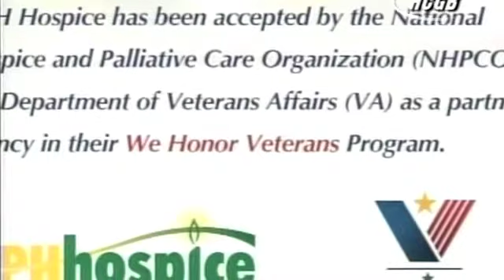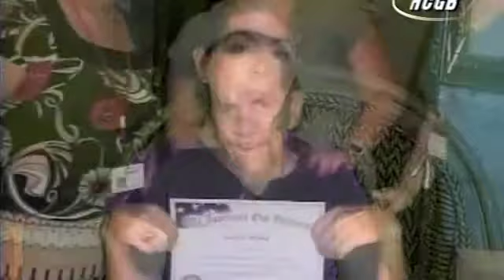Focus on Hernando HPH We Honor Veterans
May 2012 The HPH Hospice We Honor Veterans Program featured on Focus on Hernando